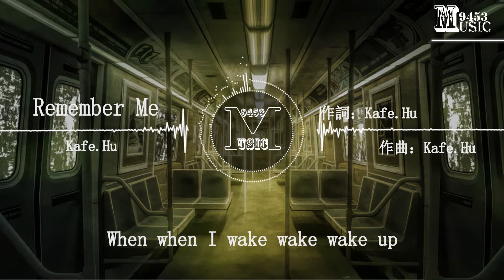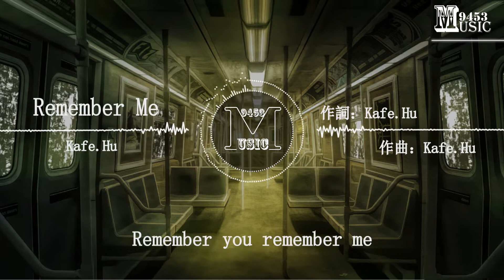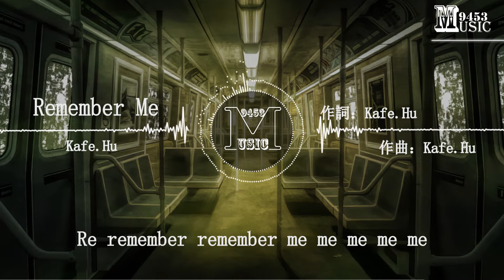Kafe.Hu - Remember Me | 21世紀的好問題所有的問題都不是問題 | 動態歌詞 Lyric Video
LYRICS
詞：KAFE.HU
曲：KAFE.HU
編曲：KAFE.HU/Thierry Gaston Bertrand
和聲：Credit Card
混音：童言一
母帶：時俊峰

當我醒來時醒來
連牙刷在哪都不起
誰是今天的熱點網絡代表
搜熱門票我付不起
什麼味道真香徘徊在口腔
昨天忘記報姓名你
記憶都隨黃浦江記憶像孟婆湯
拆除手機外的記憶
我也怕被淹沒在信息
小我快變成數據
哈里查理比利和佩吉
彼此關係不同的地方
記得記得我
繼續嘗試沒聊完的吧
我們專注於朔迷離像密碼
可有什麼好哇
記得記得我
記得記得我
記得記得我
記得記得我我我我我
記得你記得我
記得他記得她
日日夜夜
像背靠背一樣保持聯繫
記得你記得我
記得他記得她
日日夜夜
聽起來像沒有謊言不喜歡沒有生活
早餐吃點突發新聞
新的來舊的埋等一下
我們對時尚的膜拜
把劍踢壞像考秀才
Ay寬帶和寬衣解帶
一時之間我不明白
寶貝你還記得我嗎
21世紀的好問題
所有的問題都不是問題
一覺睡醒你還記得我嗎
哦失去記憶游刃有餘
記得記得我
記得記得我
記得記得我

♫ Music9453 ♫